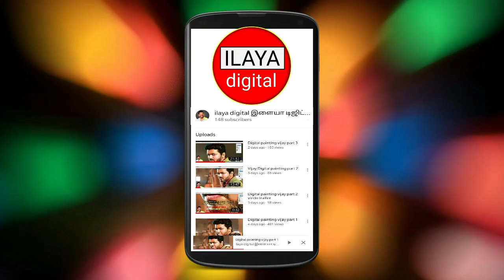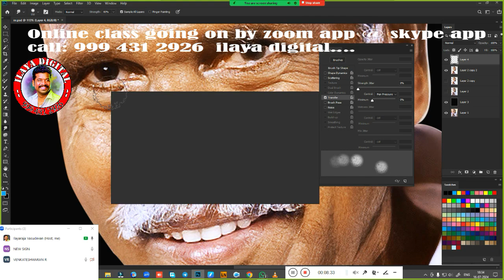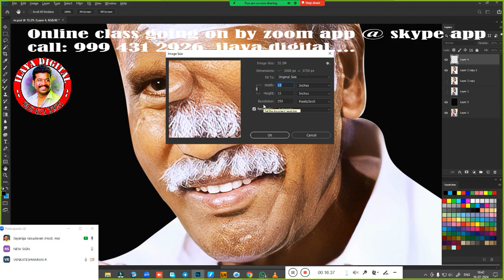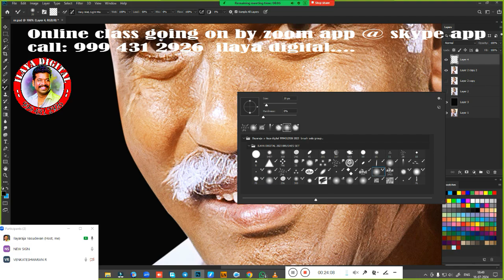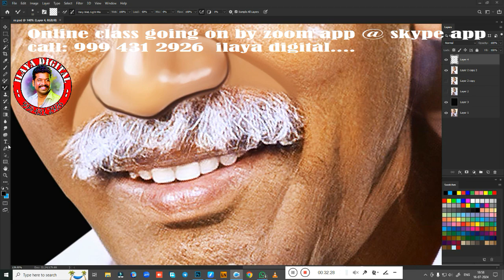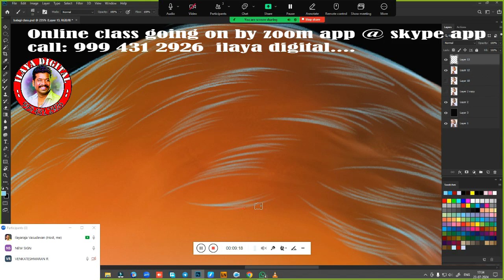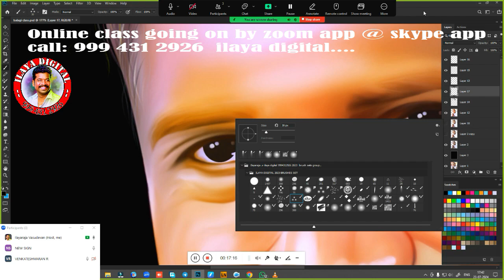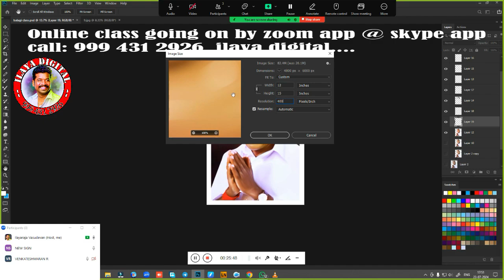Cm/Pondicherry/N.Rangasami/Digital painting/ Beginners /Tamil and English/Oil Effect /tips/ Tutorial